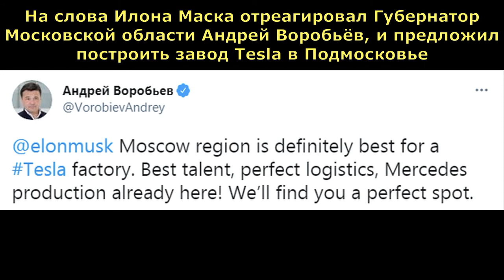Elon Musk at the New Knowledge marathon on when Tesla will appear in Russia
Илон Маск на марафоне «Новое знание» о том, когда появится Tesla в России. Вполне вероятно, что в ближайшей перспективе завод Tesla будет построен в России, может быть в Московской области, по предложению Губернатора Московской области Андрея Воробьева | Elon Musk at the New Knowledge marathon on when Tesla will appear in Russia. It is likely that in the near future the Tesla plant will be built in Russia, perhaps in the Moscow region, at the suggestion of the Governor of the Moscow region Andrei Vorobyov